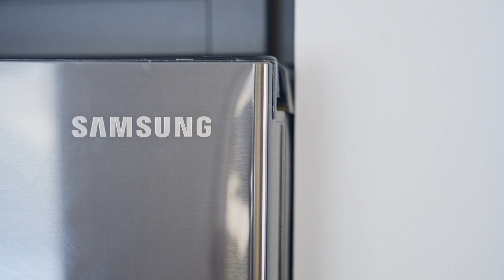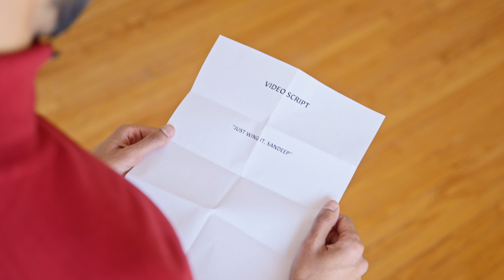(SOLD) Weaver Bay | Winnipeg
83 Weaver Bay (MLS 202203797)

🗣️FOR SALE: 83 Weaver Bay (St Vital)
$309,900 list price 💰
1062 SF bungalow 📐
Built 1961 🛠
3 bedrooms 🛏️
2 bath 🚿
Front Drive access 🚗
Remodelled kitchen

SS now. Offers Mar 7th eve. Check out this well maintained Pulberry home close to French Immersion and English elementary schools. Short commute to high school, buses, and St. Vital Centre. This property has 3 beds and 2 full baths. Features include hardwood floors, Bedroom windows (2008), Roof (2013), Furnace (2014), Kitchen (2017). The basement is partially finished with a large rec room, yours to finish and make to your liking! Front drive access to fit many vehicles. This home is in a great location and ready for quick possession!
Dir/GPS:

🔑Sandeep Singh, B.A.
🔴Nicole Hacault & Associates
🏫Royal LePage Top Producers